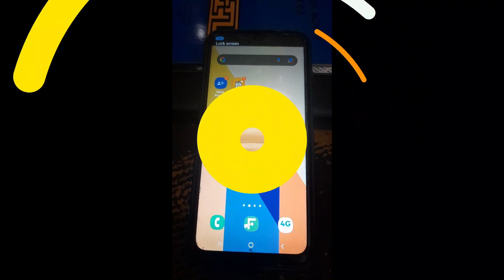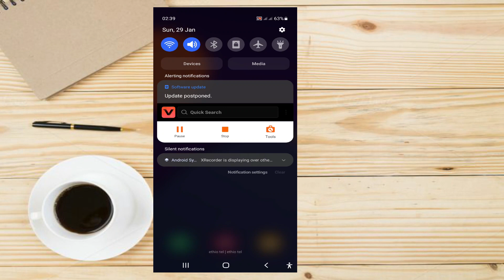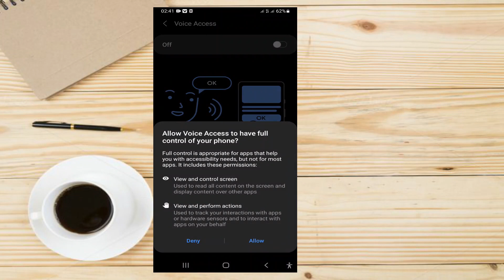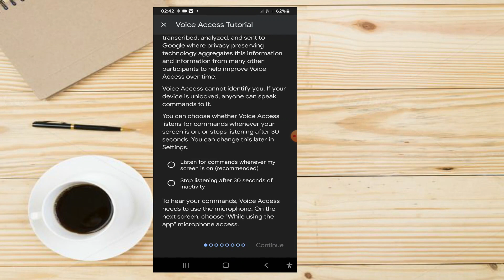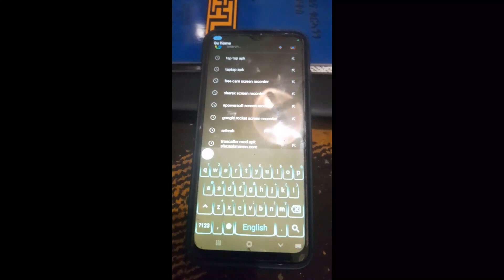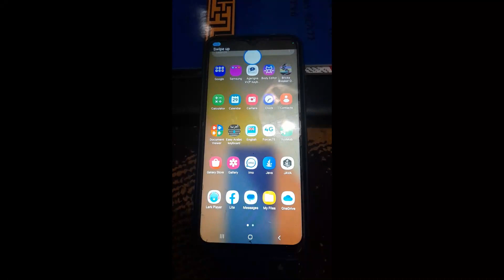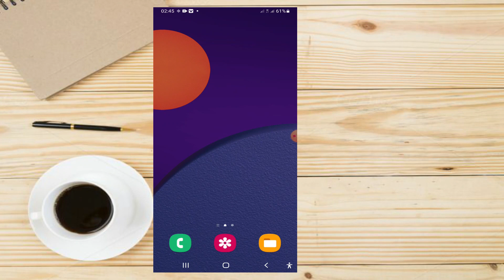Bilbila keenya akkamitti sagaleen ajajuu dandeenya?/ How to command our phone with our sound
Chaanala kena keessaatti kan isiniif qophaa`u viidiyoolee waa`ee :
1) Tooftaalee garaagaraa kanneen teknolojiidhaan walqabatan
2)Moobaayilii fi wantoota isaan walqabatan,
3) WiFi fi wantoota isaan walqabatan,
4) Walumaa galatti Wantoota Teeknoloojiin wal qabatan hamma dandeenyu isin biraan geenya jennee karoora qabna.
Tooftaa ajaa`ibaa bilbilaa
Tooftaalee moobaayilii addaa
Iccitii addaa moobaayilii addaa
Tooftaa silkii addaa
Iccitii dhokataa moobaayilii
Tooftaa moobaayilii dhokataa
Moobaayilii keenya haala salphaan
bilbila keenya akkamitti haala salphaan fayyadamna
Akkamitti bilbila keenya...?
Haala kamiin bilbila keenya...?
Moobaayilii
Bilbila

Secret android tips
Secret SAMSUNG tips and tricks
SAMSUNG tips and tricks
SAMSUNG secret tips
SAMSUNG secret tricks
android hidden tips  and tricks
Smartphone tips and tricks
Hidden android tips and tricks
Smaerthone
Android phone
Samsung phones

Rakkoowwaniifi viidiyoowwan WiFi keenyaan wal qabatan yoo barbaaddan?

Koodiiwwan garaagaraa kan moobaayila keenyaan wal qabatan yoo barbaaddan?